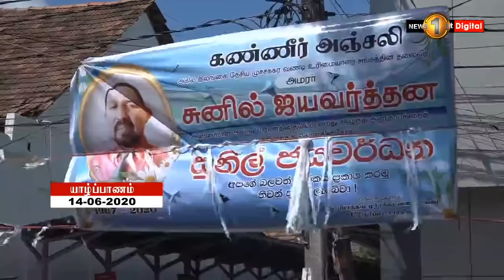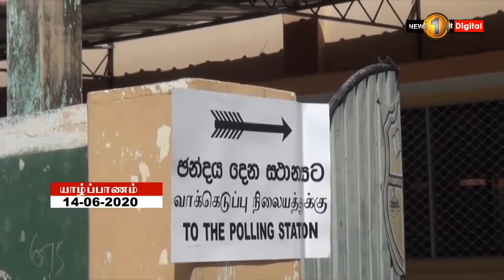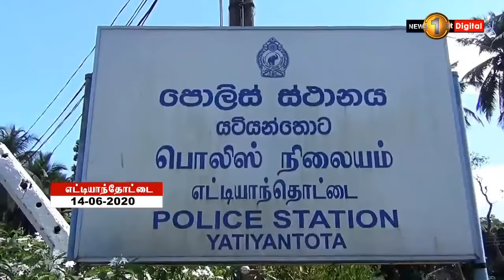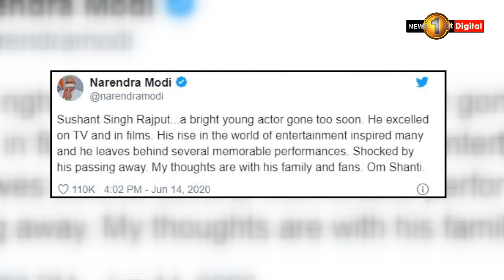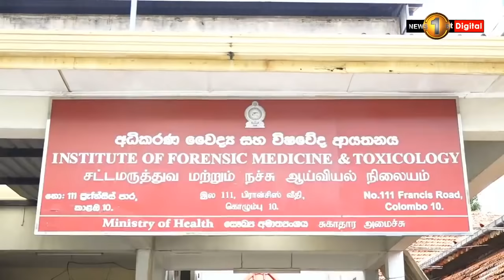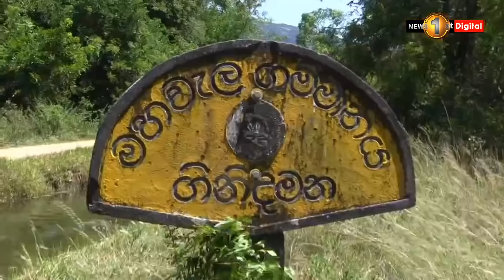News 1st: Prime Time Tamil News - 8 PM | (14-06-2020)